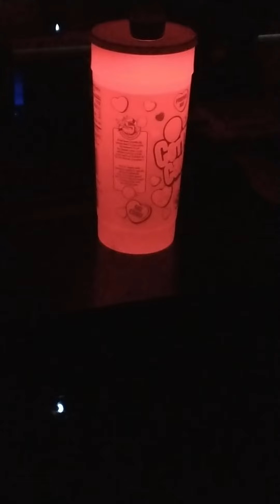ASMR you stare at glowing cotton candy untill my battery dies.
also with character interruptions.
real quick, have you guys been seeing my shorts?
I really hope so because I'm pretty sure most people who aren't my family haven't seen them and had thought I had quit or something nonsensical like that.